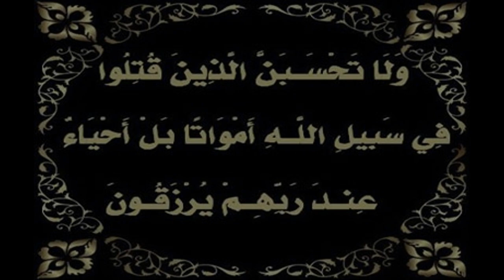01 Novembre 1954 الثورة التحريرية الجزائرية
-01 Novembre 1954  الثورة التحريرية الجزائرية
Slm les Gamers lwouma jinakoum fi vidéo jdida li metelna fiha 9adra el moustata3 el tawra el tahririya fi "Battlefield 4" nchalah ta3jebkoum.

DzVartek, Weprip2K & NAYAN-PONZ